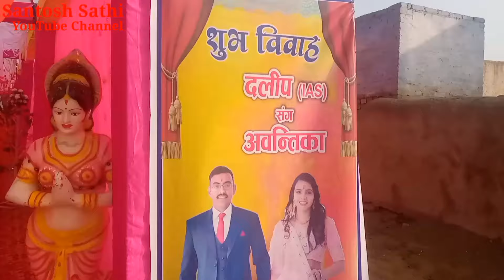भाई दलीप(IAS) शादी के प्रोग्राम के कुछ पल Santosh sathi ..😍🇮🇳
welcome to my Santosh sathi YouTube channel.

subescribe to my YouTube channel.

IAS भाई दलिप धतरवाल की शादी के कुछ पल  बहुत बहुत बधाई हो भाई साहब

Sub.
IAs ka viwah program
sadi program
Rajsthani saadi
indin saadi
saadi party
santosh kumar sadi program

Thanks
                 Aapka Apna
Santosh kumar bishnoi kankarwala lunkarnsar bikaner
santosh sathi YouTube channel.